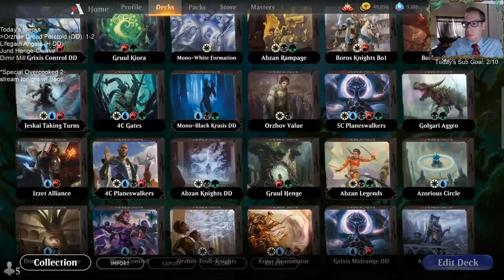Orzhov Dread Foretold: With updated list, can we combo?